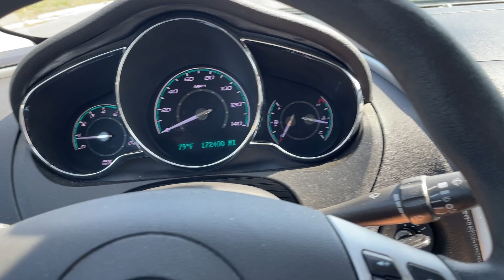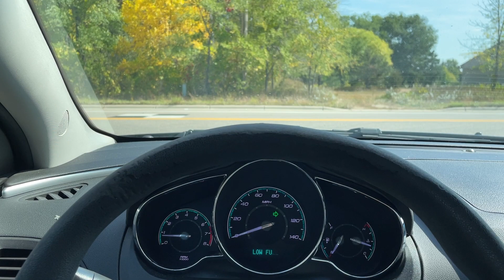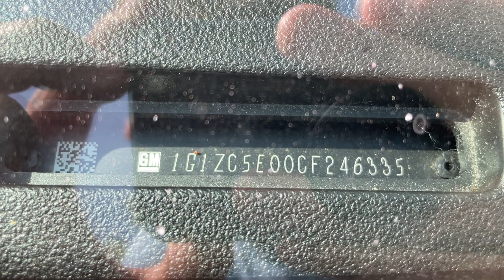Virtual Test Drive |2012 CHEVROLET MALIBU 1G1ZC5E00CF246335| Twin Cities Auctions